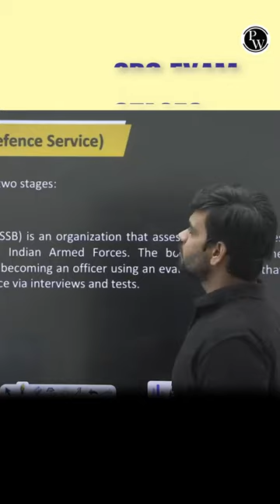CDS Exam में Important Stages क्या हैं?🧐| What is SSB Interview?🤔